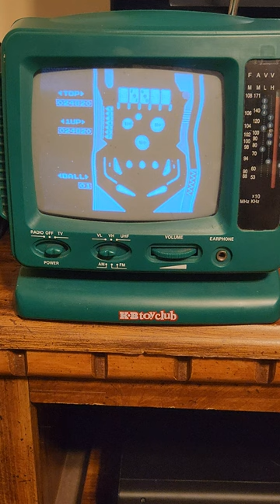Playing NES Pinball on a KB Toy Club (KB Toys) 5 inch CRT TV - noisy, wavy picture